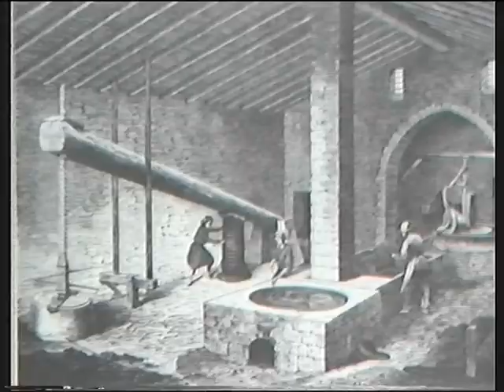Treinta siglos de tradición.- El olivo stx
Documental sobre el olivo, realizado en Mallorca el año 1985